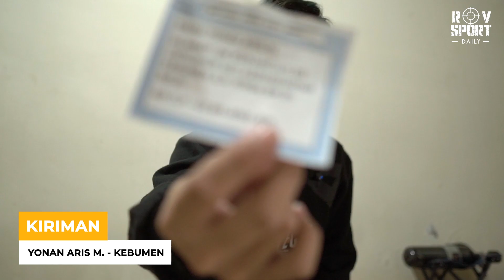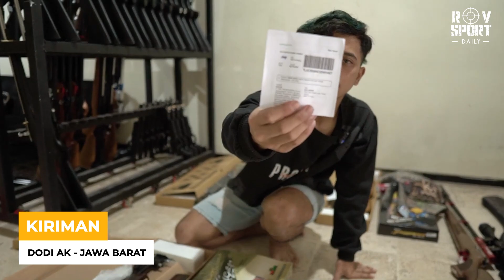SPESIAL KIRIMAN JAUH - JAUH ?? SAMPEK KALIMANTAN & SUMATRA !! [ KIRIMAN 18 JANUARI 2023 ]